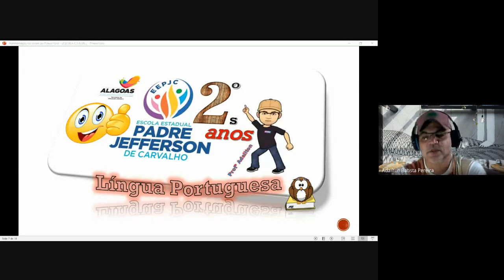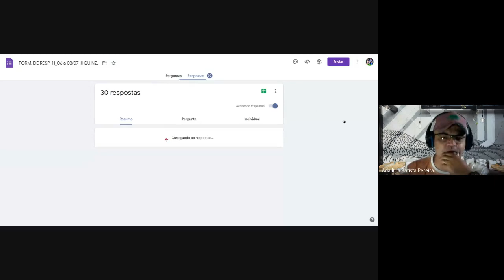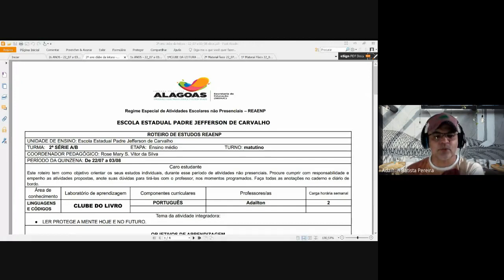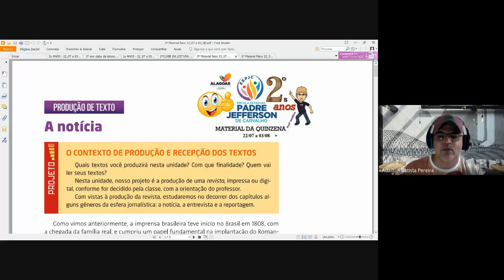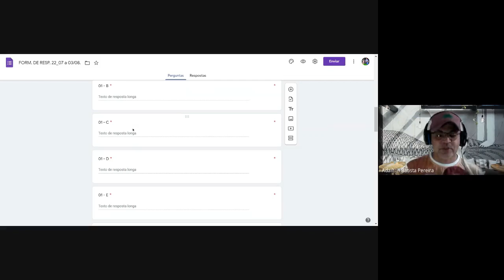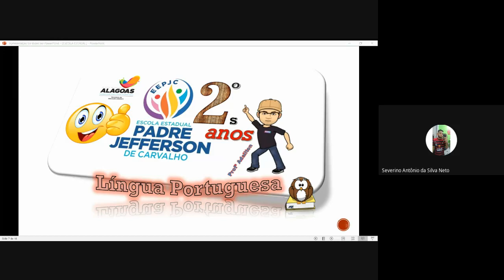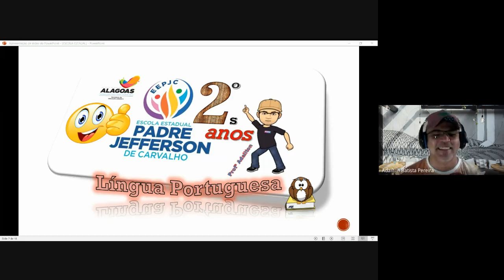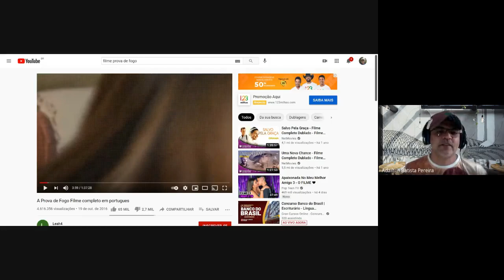2ºs anos EPJC Língua Portuguesa - Profº Adailton - 2021/07/23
2º Bimestre - Língua Portuguesa